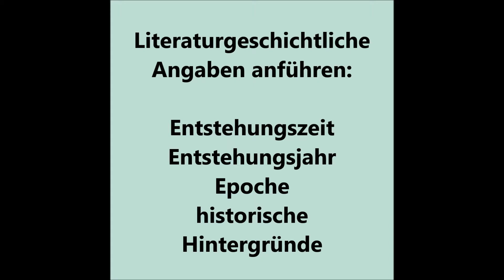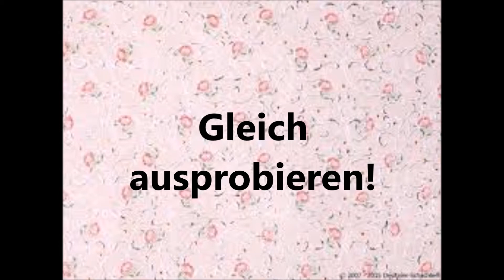Tutorial Einleitung einer Interpretation!